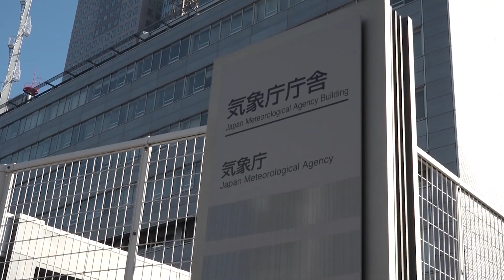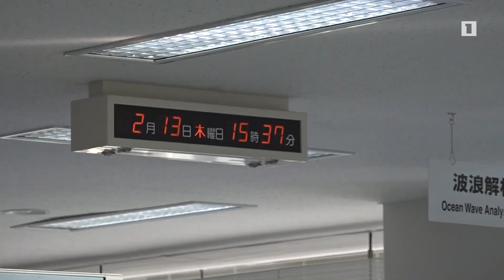Ինչպես են Ճապոնիայում սովորեցնում դիմակայել աղետներին